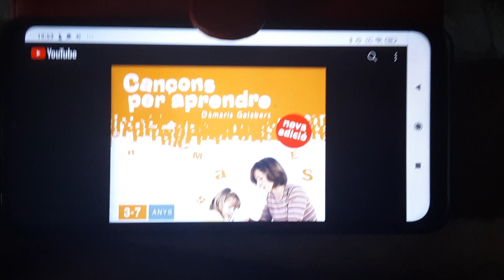19 de agosto de 2023(2)